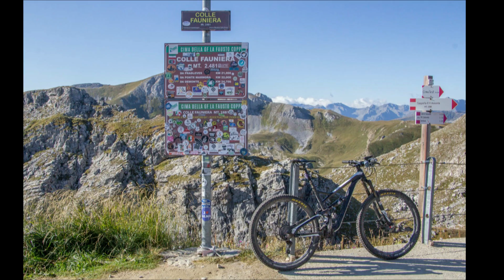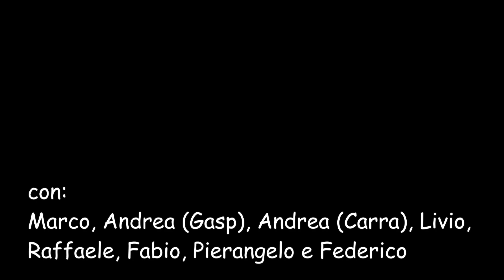ValMaira Gardetta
MTB in Val Maira